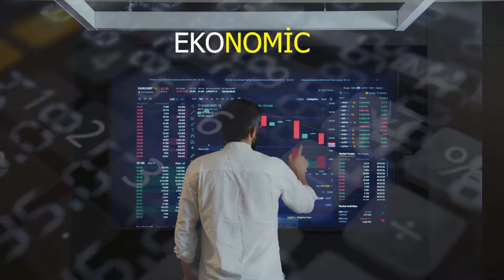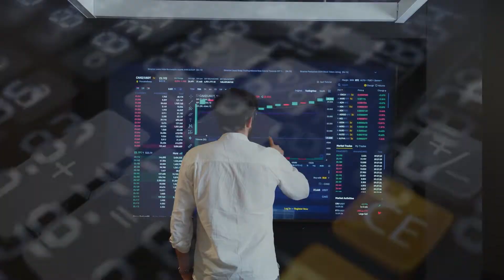Ünlü Ekonomist Zamanı Geçmeden Bunu Yapın Dedi ! Dolar için Kritik Uyarılarda Bulundu !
DOLARDA ZAMANI GEÇMEDEN BUNU YAP DİYEN EKONOMİST SON DAKİKA DOLAR YORUMU İÇİN DOLARDA KRİTİK UYARILARINI YAPAN EKONOMİST DOLAR YORUMLARINI ZAMANI GEÇMEDEN BUNU YAP BU VİDEONUN KONUSUDUR.

BURADA YER ALAN BİLGİLER YATIRIM TAVSİYESİ DEĞİLDİR.

▶️FAİZ KARARI NE OLACAK? MERKEZ BANKASI FAİZİ ARTIRACAK MI? MART AYINDA TCMB FAİZ TOPLANTISI NE ZAMAN?

▶️FED FAİZ KARARI NE ZAMAN? FED FAİZ KARARI NE OLACAK? FED FAİZİ ARTIRACAK MI? FED TÜM MERAK EDİLENLER

Ünlü Ekonomist Zamanı Geçmeden Bunu Yapın Dedi ! Dolar için Kritik Uyarılarda Bulundu !Ünlü Ekonomist Zamanı Geçmeden Bunu Yapın Dedi ! Dolar için Kritik Uyarılarda Bulundu !Ünlü Ekonomist Zamanı Geçmeden Bunu Yapın Dedi ! Dolar için Kritik Uyarılarda Bulundu !